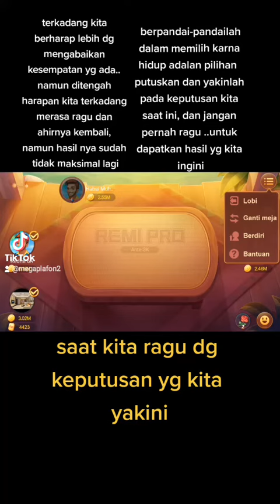Higgs Domino "remi pro "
keputusan,keyakinan,harapan